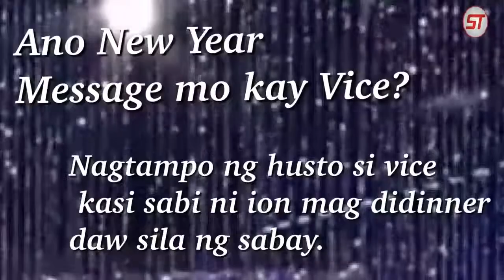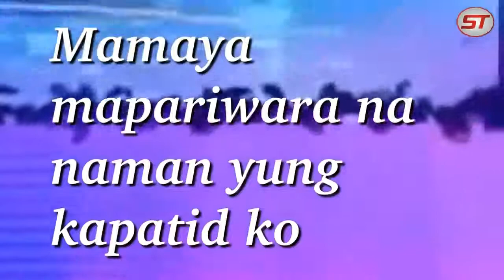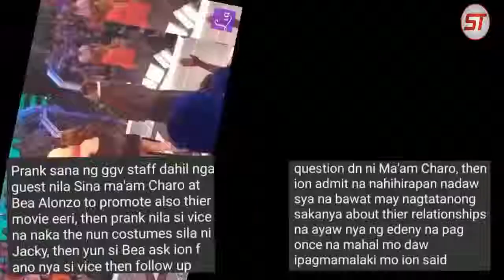Vice Ganda Ion Perez Sweet moments (2019)